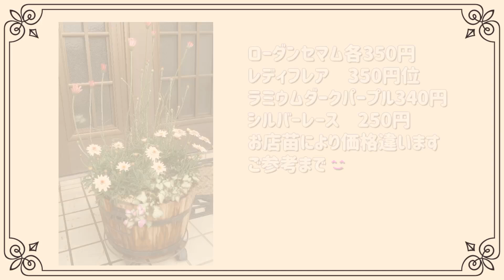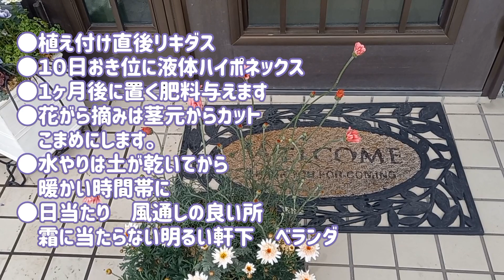【寄せ植え】寒さに強く可愛いローダンセマム😊今から植えて春満開😊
寒さに強く開花期の長いローダンセマム植えてみました
マーガレットで懐かしい花占いも😊最後まで見て頂けると嬉しいです🙇

ご登録頂いた方本当にありがとうございます。大変嬉しく励みになっております🙇

ローダンセマムマーズ
ローダンセマムアプリコットジャム
ラミウムダークパープル
シルバーレース